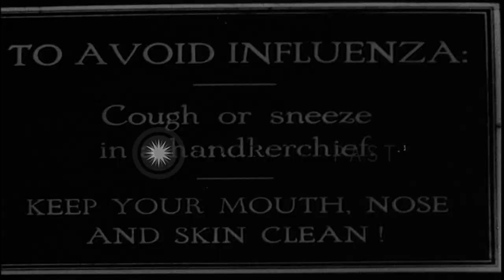Red Cross nurses make gauze masks to wear while caring for thousands of influenza...HD Stock Footage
Red Cross nurses make gauze masks to wear while caring for thousands of influenza patients in Boston, Massachusetts.

Red Cross nurses make gauze masks to wear while caring for thousands of Spanish Flu patients in Boston, Massachusetts during epidemic outbreak. A nurse wears a mask on mouth. Red Cross caps on their heads. Location: Boston Massachusetts. Date:  1918.

57,000+ broadcast-quality historic clips for immediate download.